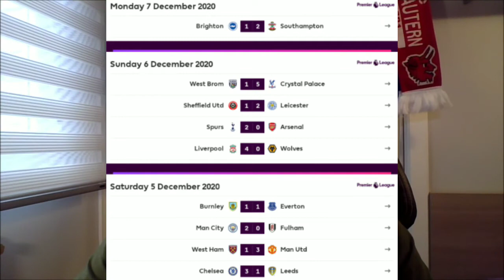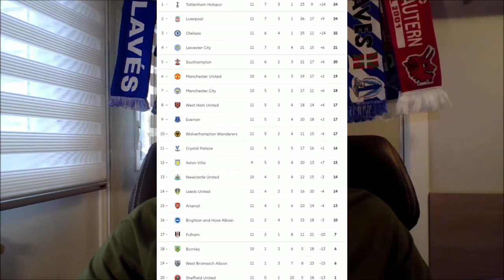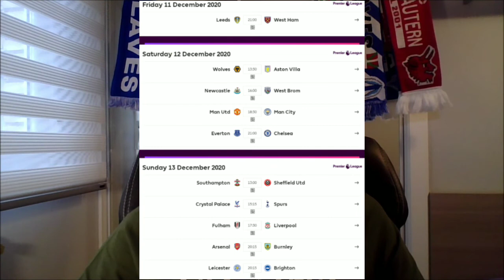Premier League Summary Jornada 11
Lo mejor de la jornada 11 de la liga inglesa solo aquí!